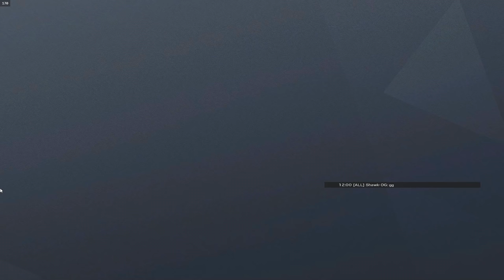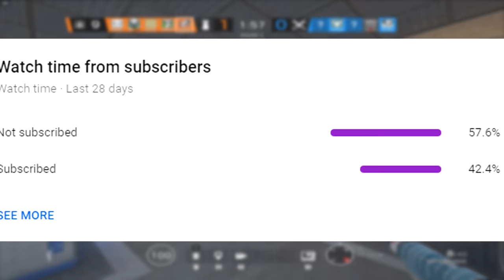The BEST Plays In Rainbow Six Siege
What are your thoughts on the new map? Do you think its balanced? Do you prefer the old Stadium or this one? Let me know down in the comments!